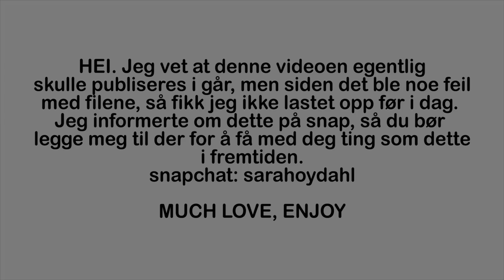HVEM DREPTE BIRGITTE TENGS?! | Forsvinningsfredag #6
dette er virkelig den saken jeg synes er mest interessant

-åpne for mer-

Les lengre ned i infoboksen for å finne noen av kildene jeg har brukt!

Dersom du likte videoen, setter jeg pris på om du gir den en tommel opp!
KILDER BRUKT I VIDEOEN OG HJELPSOMME ARTIKLER

* Uløst Podcast (finnes i appen for Podcaster eller i iTunes)
• Sosiale Medier •
Instagram ›› sarahoydahl
Snapchat ›› sarahoydahl
Periscope ›› sarahoydahl
Twitter ›› sarahoydahl
• Bli med i Nordic Screens/Nordic Open du og! •
Jeg håper du likte videoen, ha en strålende dag videre! xoxo